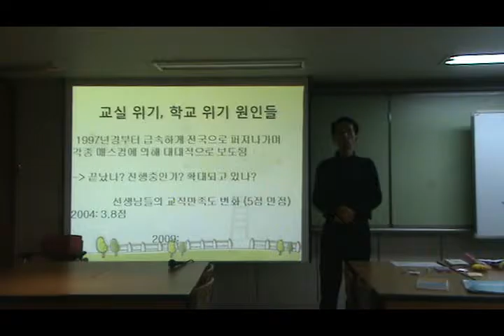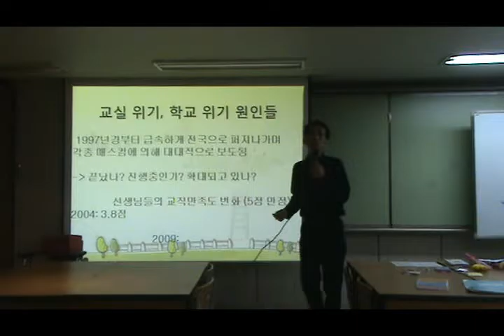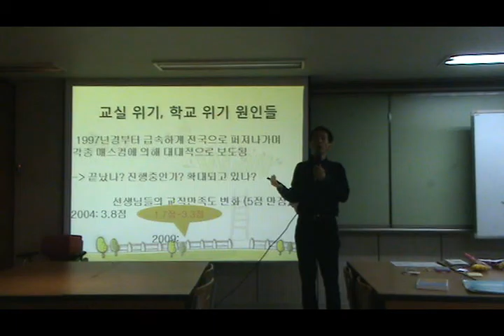교사의 교직만족도